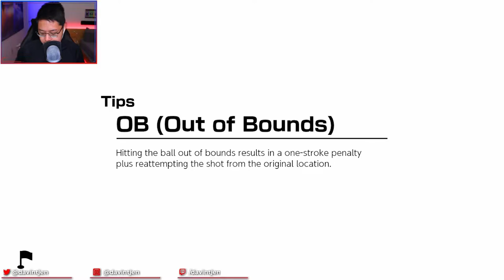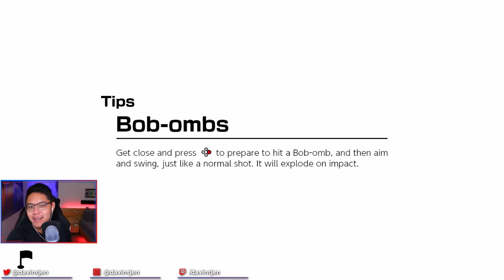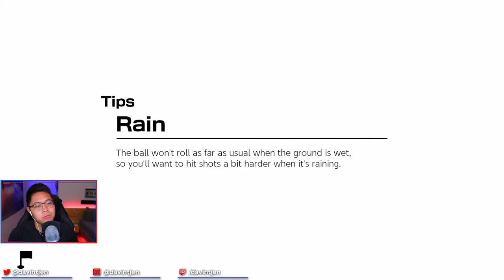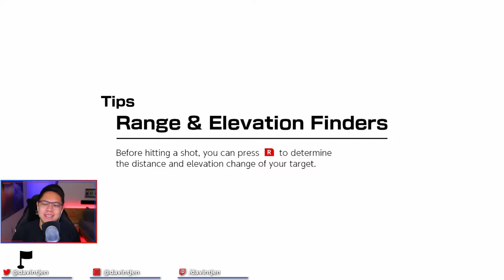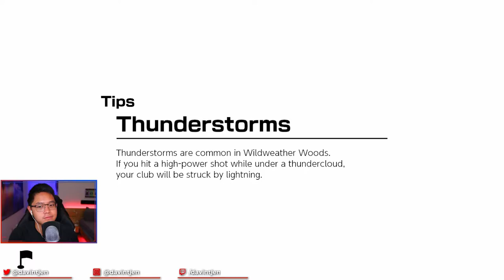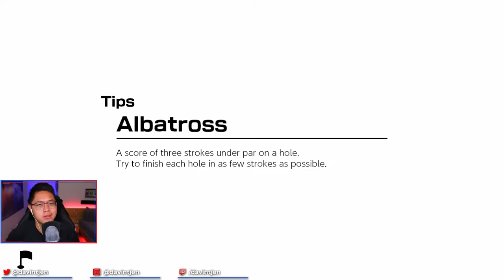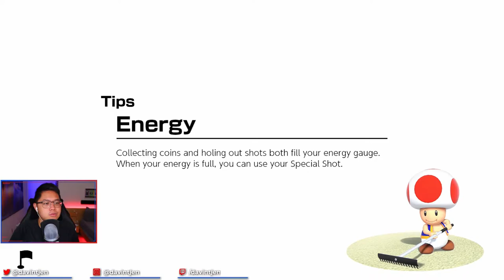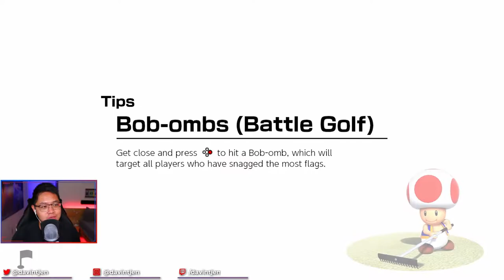The Adventure Concludes! | Mario Golf: Super Rush - Part #4 (Final) | Streamed on August 16, 2021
on August 16, 2021.

You can catch me on Twitch, LIVE every Monday, Wednesday, and Thursday @ 7pm PT

You may know me as one of the Producers for @GoodMythicalMorning / Mythical - or you may have seen me on other Mythical content, but please know that this is an independent channel that is not affiliated with the show or the company.